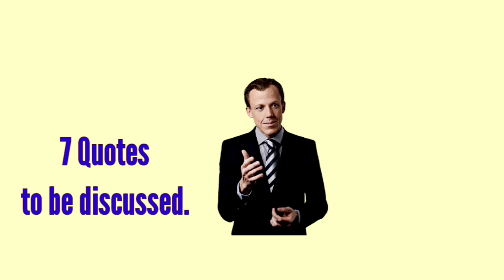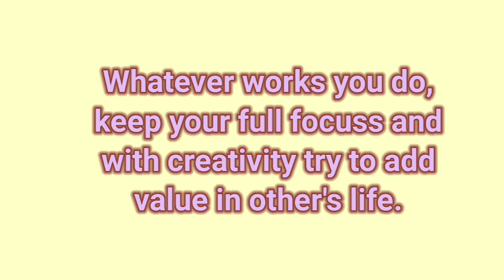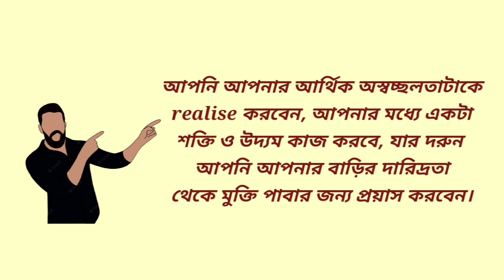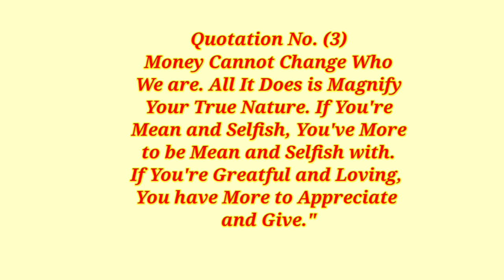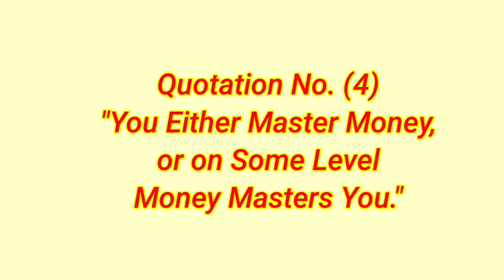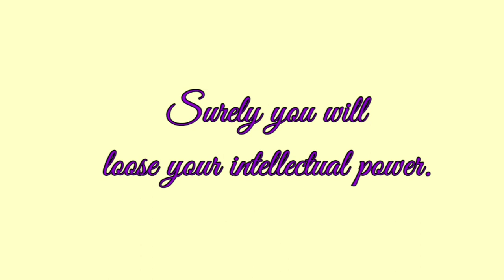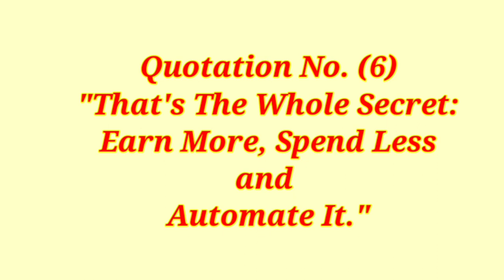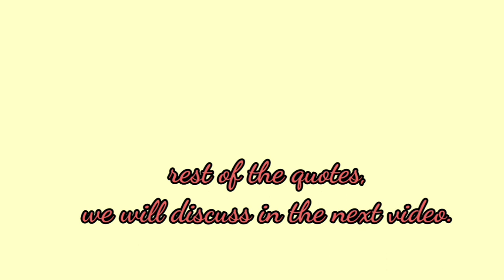Tony Robbinsএর ৭টি Money Quotes | Money Master The Game Book Summary | Bangla Motivational Video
Tony Robbinsএর ৭টি Money Quotes | Money Master The Game Book Summary | Bangla Motivation Video

Money quotes
Money motivation
Financial advice
Financial advice in Bangla
Tony Robbins quotes in bengali
Financial freedom
Financial management
Financial planning
Difference between poor and rich
কিভাবে ধনী হবো
বড়লোক হওয়ার উপায়
কিভাবে বড়লোক হবো
ধনী হওয়ার আমল

Voice-over: Ritankar Bose